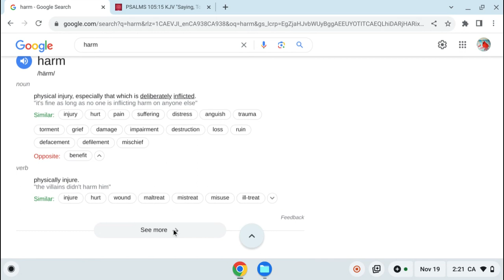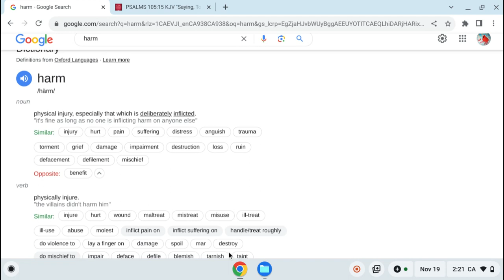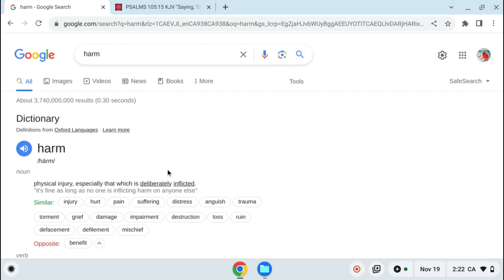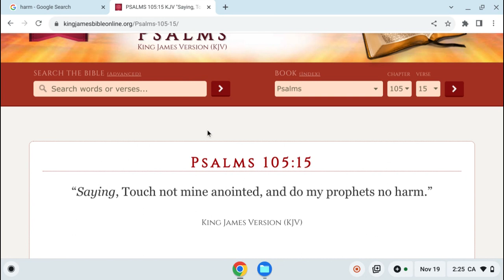Word From God :Touch Not My Anointed And Do My Prophets No Harm!